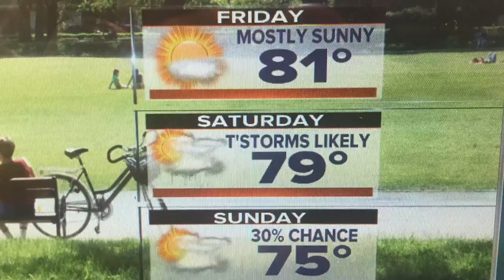Rain ends and patchy fog forms.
Cooler weekend ahead.